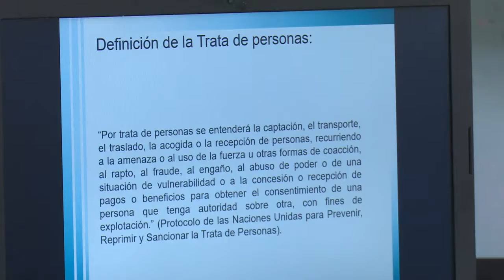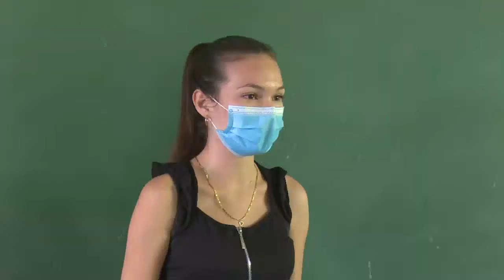Realizan en Cienfuegos 1er coloquio sobre racialidad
Entre las celebraciones por el Día Internacional de la eliminación del racismo, se realizó en Cienfuegos el primer coloquio relacionado con este tema. Conducido por la Cátedra de África Nelson Mandela: estudios africanos y caribeños, el encuentro contó con la participación de estudiantes y profesores quienes expusieron temas como la discriminación, el racismo y la trata de personas en la sociedad contemporánea